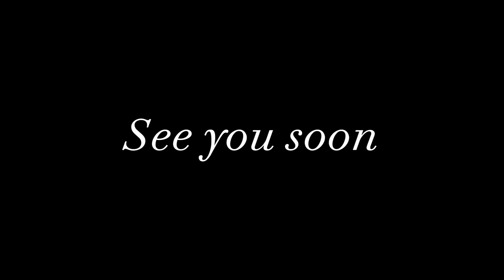Prague Vlog | Christmas market, favorite cafe, art gallery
💕Heyy there, this is by far one of my favorite places that I’ve traveled in Europe. 🇨🇿Prague is just so amazing, I hope that you guys can enjoy my Vlog as much as I enjoyed the trip 😊